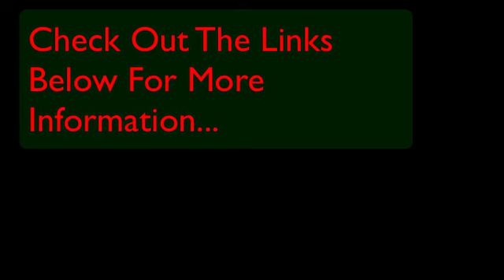Camu Vitamin C Serum For Acne, Acne Scars & Spots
This Camu C Serum is a Serum for natural skincare that is all natural and contains many beneficial skincare ingredients such as aloe vera, camu camu, sangre de drago and more.  What I really like about this is that it contains camu camu which is the most potent vitamin C in the world and it also contains Sangre De Drago which is a very rich antioxidant which helps to heal the skin and tighten the pores.

This is an amazing serum for healthy skin but will definitely help with acne, acne scars, spots and blemishes.  It's very effective and all natural and if you have acne scars this is definitely worth trying too.